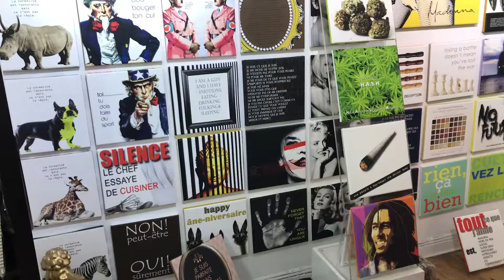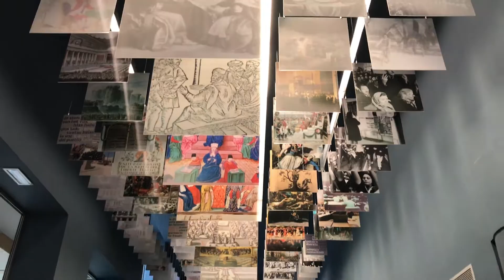Bruksela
Krótka relacja z wizyty w Brukseli.